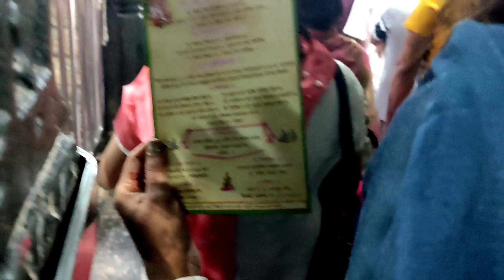भावना च्या लग्नाची पहिली पत्रिका महालक्ष्मी देवीच्या चरणी 🙏|| ज्योतीबा मंदिर दर्शन🙏☺